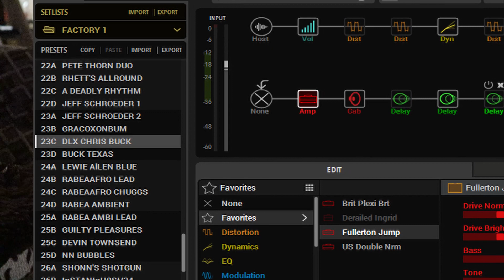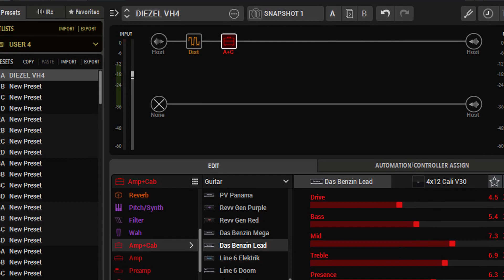Helix 3.0 (Native): Ambient/Metal